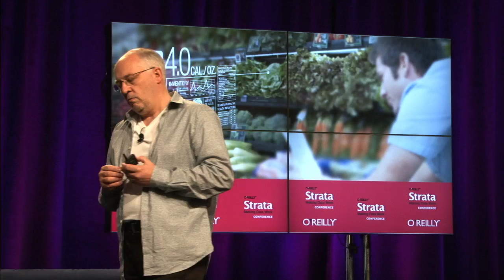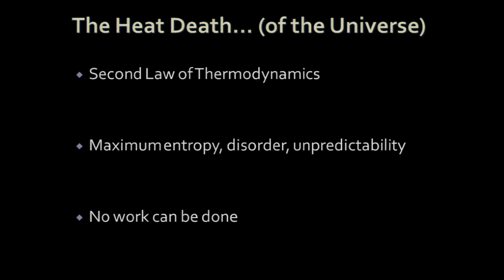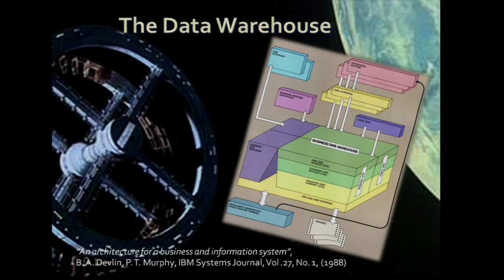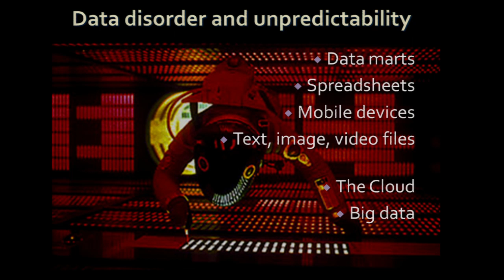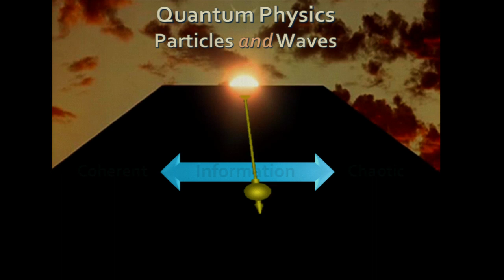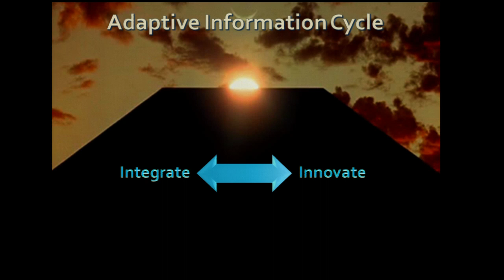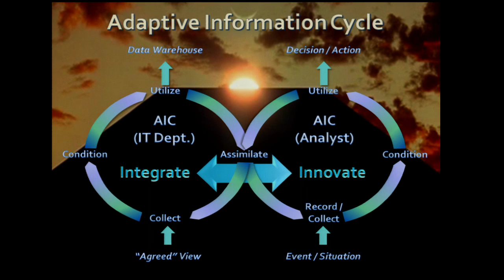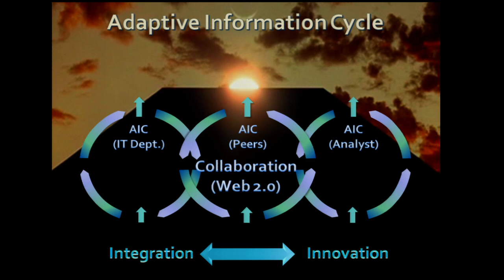Strata 2011: Barry Devlin, "The Heat Death of the Data Warehouse"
Barry Devlin (9sight Consulting),
"The Heat Death of the Data Warehouse"